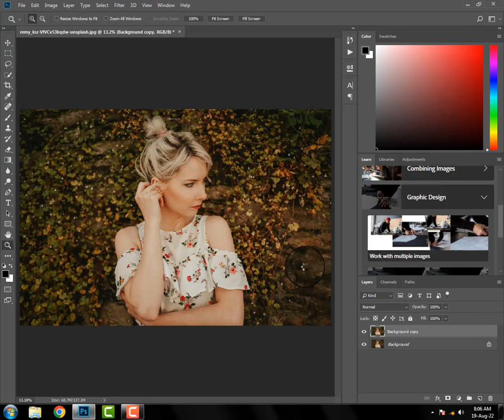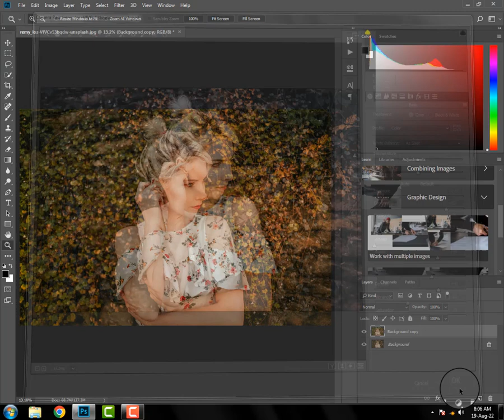Orange & Blue Color Grading Effect in Photoshop - Photoshop Tutorial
In this tutorial we learn how to use orange and blue color grading effect.

how to use color grading effect in adobe photoshop, photoshop tutorial, adobe photoshop presets, how to use adobe photoshop presets, adobe photoshop color grading effect tutorial, adobe photoshop